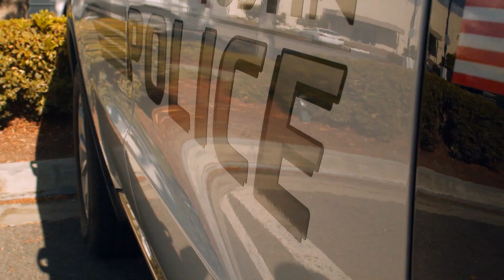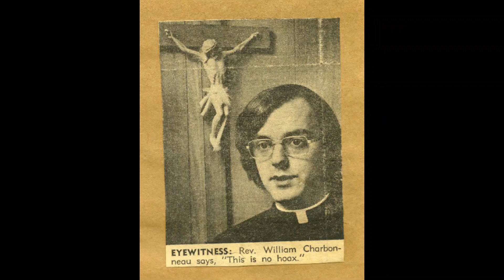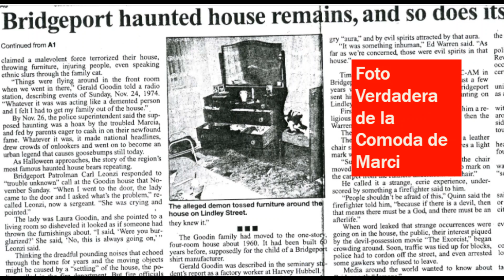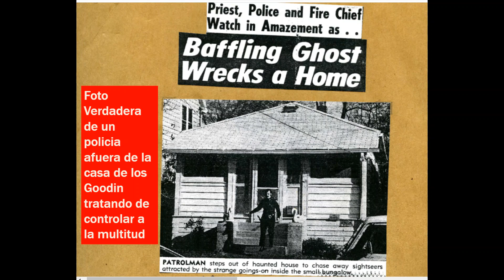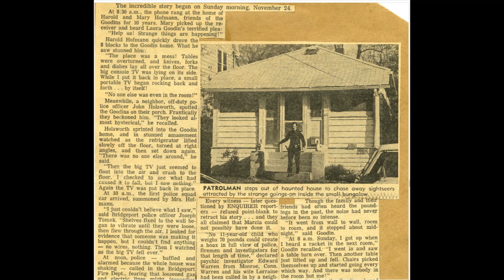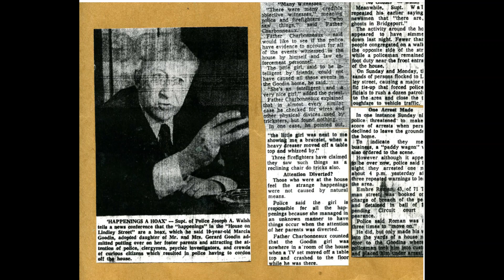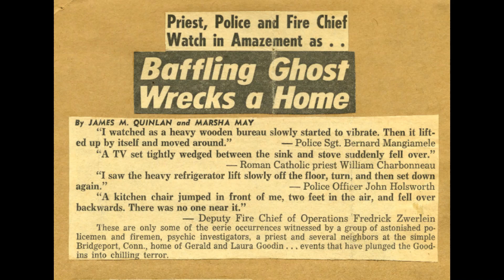El Poltergeist De La Calle Lindley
Un ente malevolo entró en su casa y se ensañó con los miembros de una familia. Policias, bomberos, reporteros y sacerdotes fueron testigos de los sucesos paranormales en este espeluznante caso investigado por los Warren.

En este canal encontrarás historias verdaderas de terror y de eventos sobrenaturales. Hablamos de temas como apariciones, reencarnacion, deslizamientos y fantasmas. Son experiencias verdaderas que le han ocurrido a personas reales.  Aqui no hay ficcion. En lo posible, he incluido los lugares, las fechas y los nombres reales para que las personas puedan hacer una busqueda en internet y constatar por si mismos la veracidad de los relatos.

Unless otherwise specified, all photos and footage are from:
Pixabay .com
Pexels .com
Videezy .com
Unsplash .com
Piqsels .com
Pxhere .com